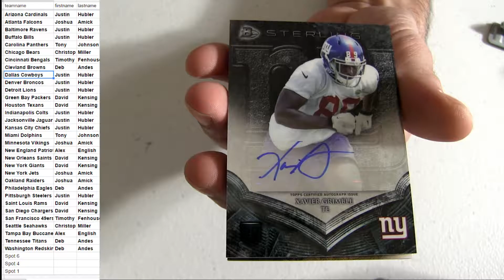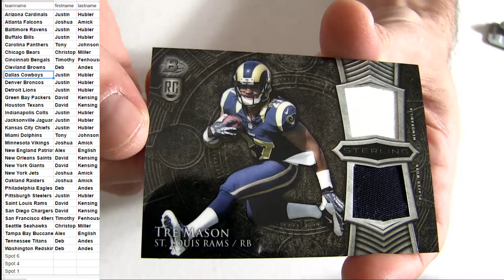14 Sterling Pack #123